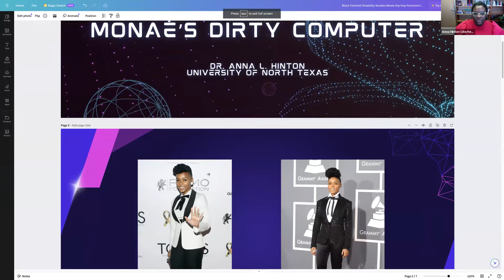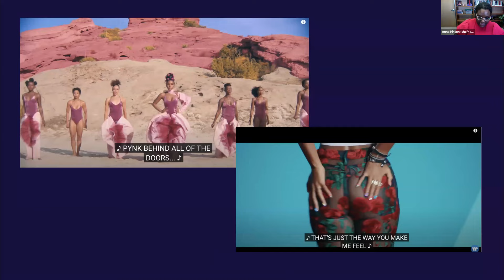Black Feminist Disability Studies Meets Hip Hop Feminism in Janelle Monaé’s "Dirty Computer"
Join the Department of Black Studies for a virtual lecture series on the global socio-historical, economic, and systemic effects of racism. The global dynamics of racism not only intersect with citizenship, belonging and constructs of the nation-state, they also co-mingle with gender, sexuality, and ability. This series will highlight race and racism from a variety of disciplinary perspectives and geographic contexts.

This November 14th presentation features guest speaker Dr. Anna LaQawn Hinton -- an Assistant Professor of Disability Studies and Black Literature & Culture in the English Department at the University of North Texas.